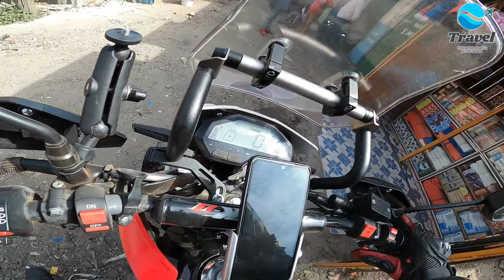Road Trip From Nairobi To Arusha Tanzania Via Namanga City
I travelled from Nairobi,Kenya to Arusha,Tanzania. The reason was that my foreign plate in Nairo,Kenya was due for exiting the country,so instead of goin all the way to Rwanda,I decided to go Arusha,Tanzania. I set off at around 7:30am in the morning from Nairobi,Kenya. I used 1,30hours to reach Namanga border with Tanzania. From Namanga,I used 2hours to reach Arusha,Tanzania. Watch the video!

Hey there, this channel is about updates on my adventure trips all around Rwanda and Africa. If you need to support the channel and as well as my long travel rides: MPESA Kenya: MPESA Tanzania: MTN Money Rwanda : Name: Christian Didier NTIRUSHWA WhatsApp : Email : Thank you visiting my channel!❤️🙏